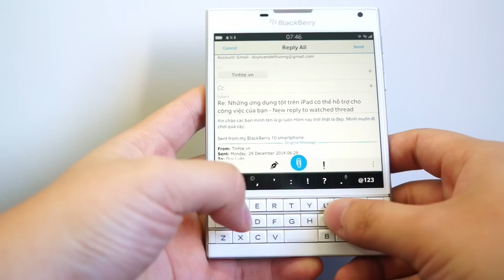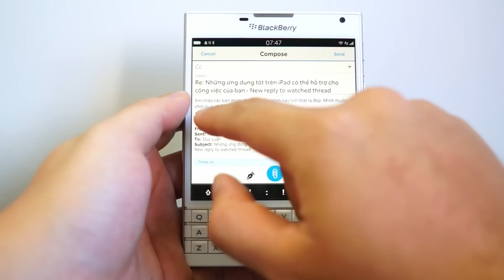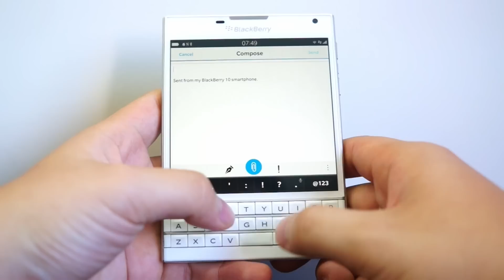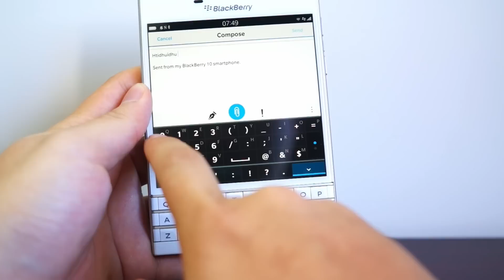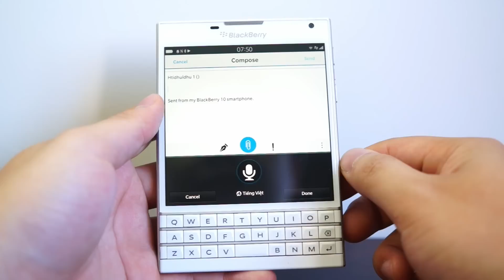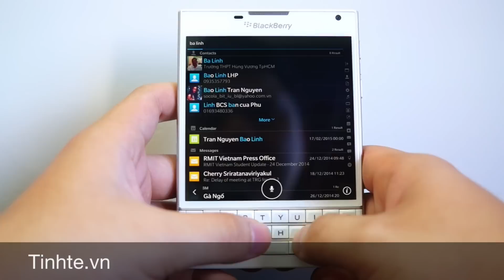Tinhte.vn - Sử dụng bàn phím BlackBerry Passport hiệu quả hơn